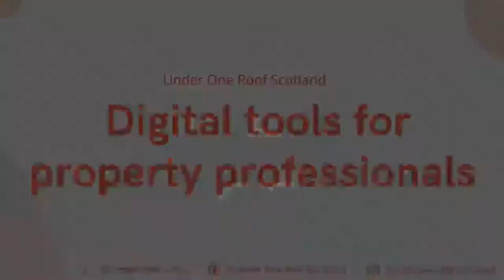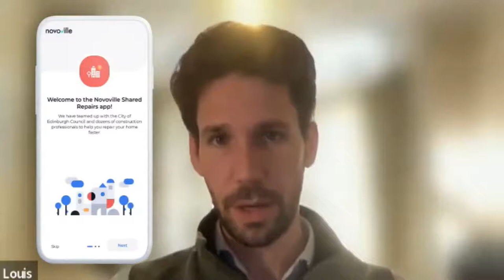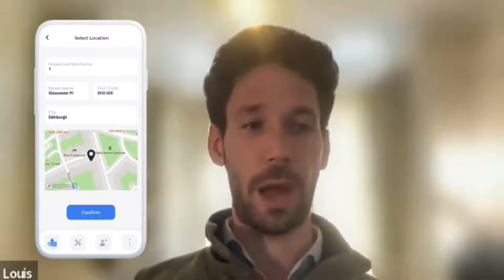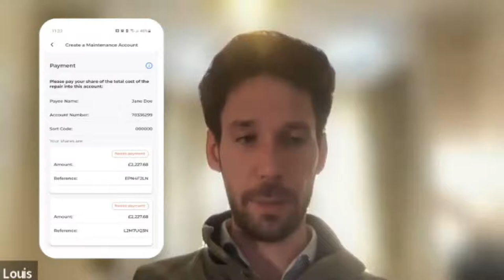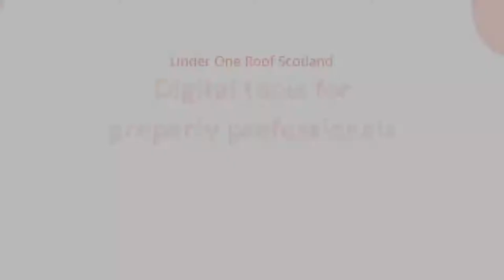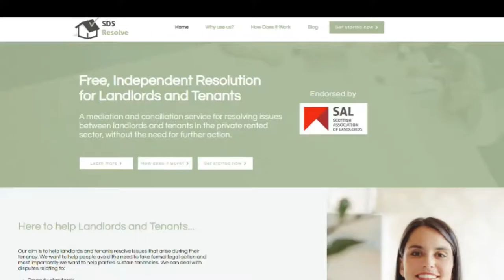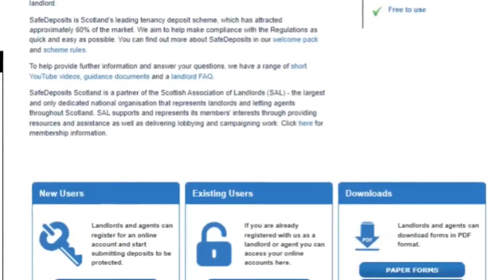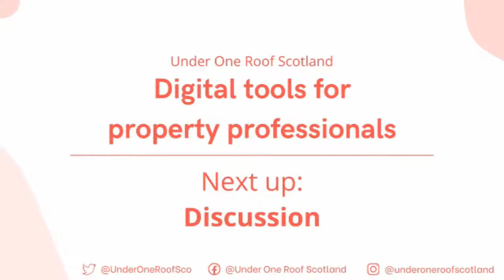Digital tools for property professionals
There are growing amounts of online apps and tools that help owners communicate better and manage their tenement building together. These can take the form of a shared repairs app, engaging social media, or information websites. In this webinar, we'll be discussing how these tools can help you and your co-owners.

Timestamps
00:00 Intro
04:29 What is the Novoville Shared Repairs app?
6:00 Benefits of using the app
08:41 Using the app with more than one property
09:33 What is the building has a factor?
10:25 What if some owners don't use the app?
11:47 How do you track maintenance and spending?
14:04 Take up of the app in Edinburgh and future plans
18:41 What if the app isn't linked with my local authority?
20:55 What is SafeDeposits Scotland?
22:12 How to protect a deposit with SDS
23:08 Why was SDS Resolve introduced?
23:46 How does it work?
24:45 Common situations with SDS Resolve
25:44 Who can use it and how much does it cost?
26:13 How to get in touch with SDS
26:44 Online training
27:28 Ease of using the service
28:20 Q&A
29:04 Benefits of doing things online
31:55 Cost of these apps
35:17 What happens in a mediation session with SDS?
36:22 Difference between conciliation and mediation
37:46 Mediation cases occurred with Novoville?
39:01 SDS used for repairs disagreements
39:44 Can owners use SDS Resolve?
40:24 Repairs process in the Novoville app
43:19 Finding surveyors/architects through the app
47:42 Limit on number of properties added to the app?
48:23 Dealing with owners who won't engage
50:33 How can surveyors be added to the app?
52:07 Tips for better interactions online
56:12 Poll results and using digital tools
59:57 Outro